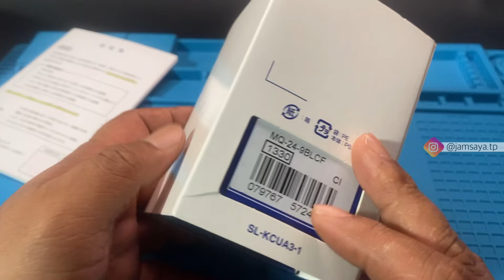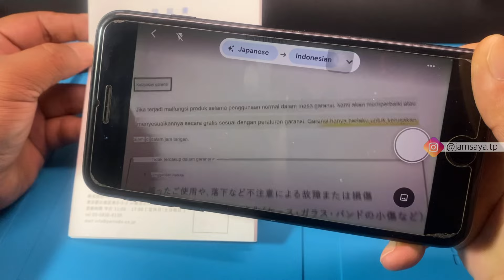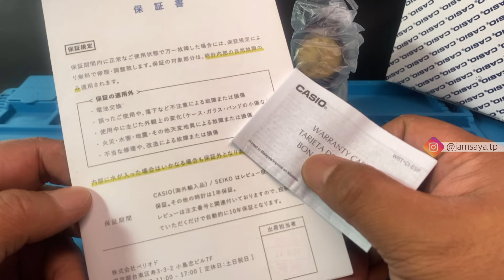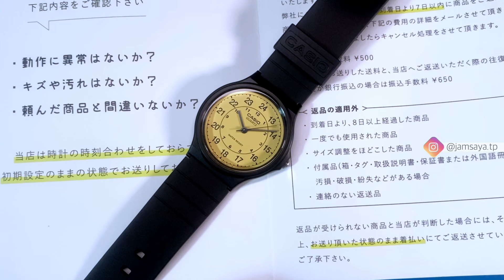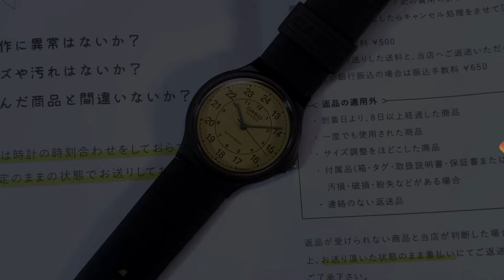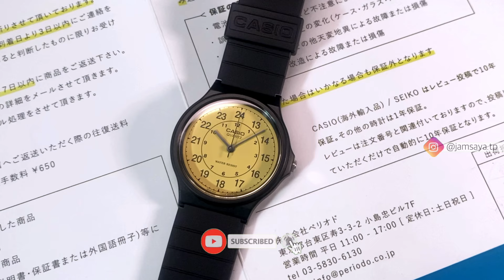BEST PRICE!! GOOD LOOKING!!! Casio Field Watches MQ-24 Series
Casio Field & Military Watches by Ref number MQ-24-9BLCF.
Beige dial colors and good looking this casual classic says you know style. Casual classic black watch with a suble gold dial and Military/Standard Time with Black Numbers.

Spec:
Case size (L× W× H) 38.8 × 34.9 × 7.8 mm
Case and bezel material Resin
Band Resin Band
Water resistance 5ATM
Power supply and battery life Approx. battery life: 3 years on SR626S
Other features: Analog: 3 hands (hour, minute, second).

Time stamp:
0:00 - 1:29 Intro Product & Price
1:30 - 3:52 Unboxing product
3:53 - 5:12 Overview product
5:13 - 6:23 Detail case material and size
6:24 - 7:20 Dial check
7:21 - 8:06 Conclusion